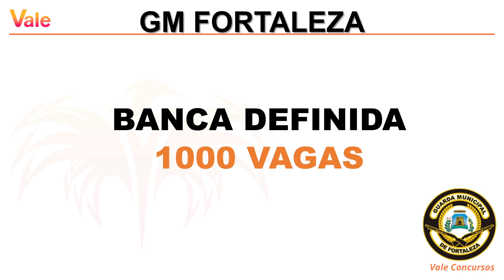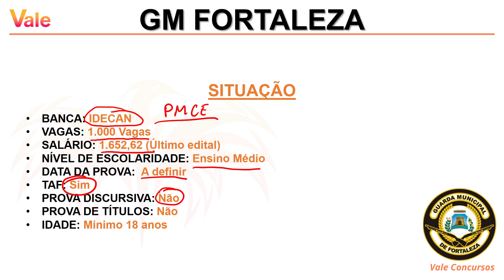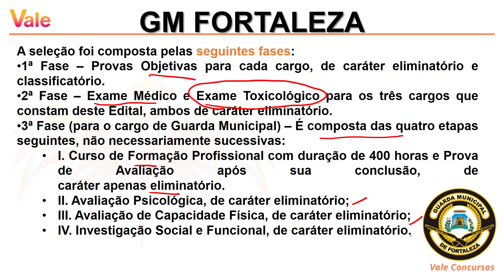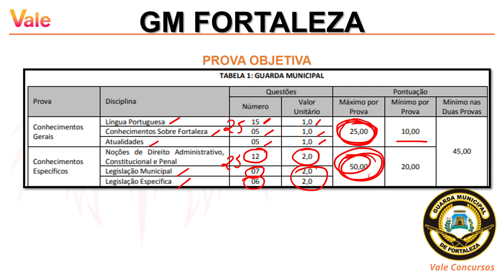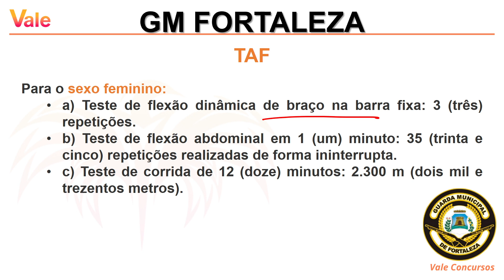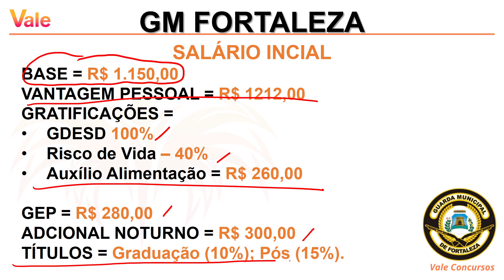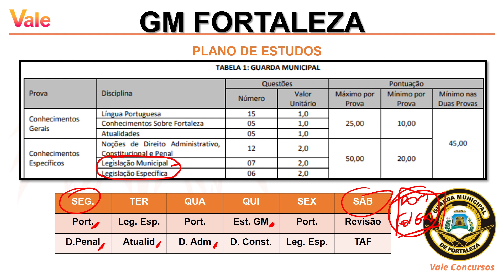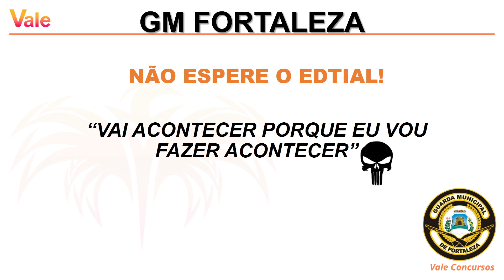GM Fortaleza Banca Escolhida